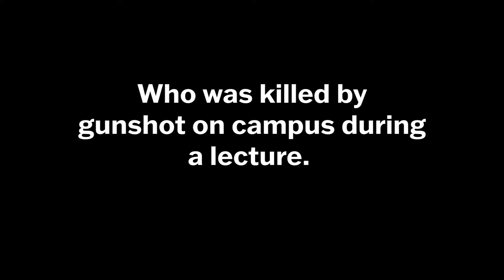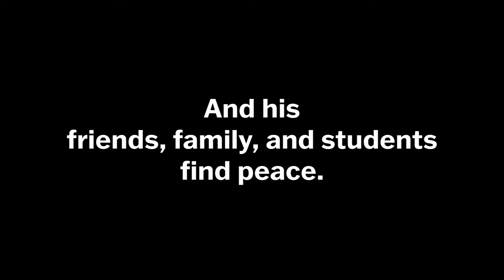cut one historic reenactment